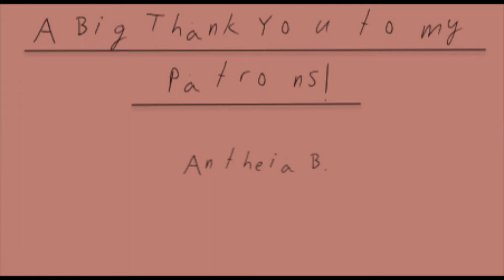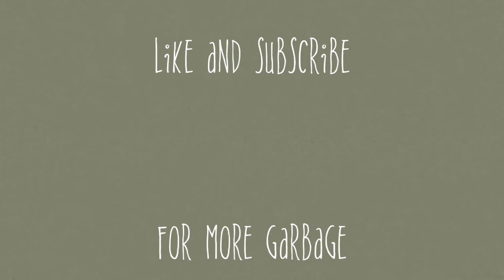The Patterson/Gimlin Sasquatch Film – The Thing That Got Me Into The Paranormal and the Supernatural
I talk about Bigfoot for an ungodly amount of time.